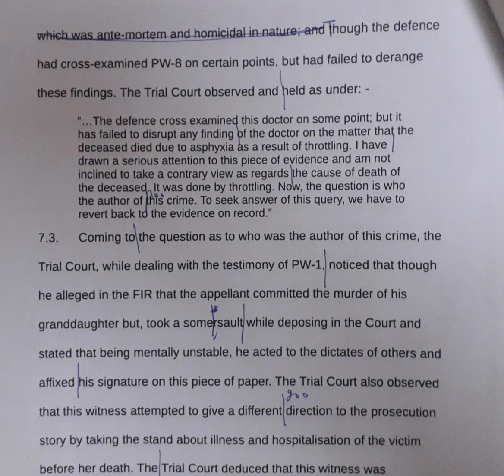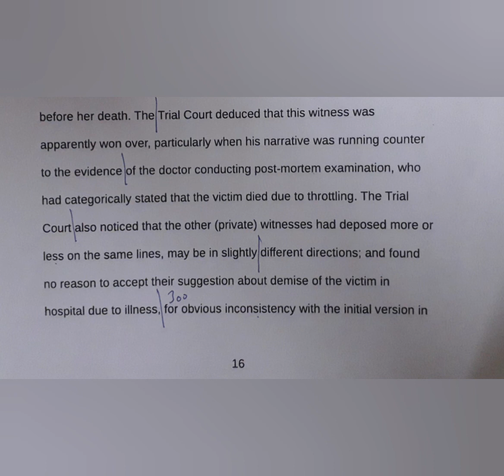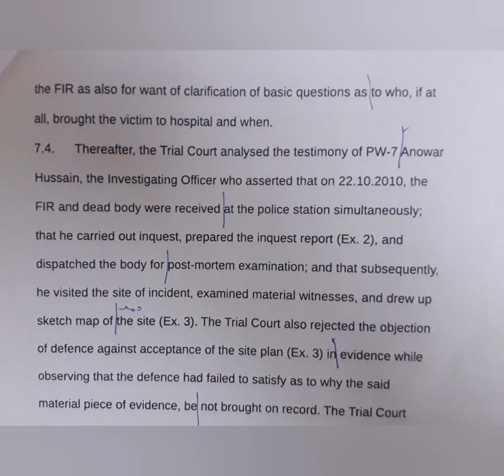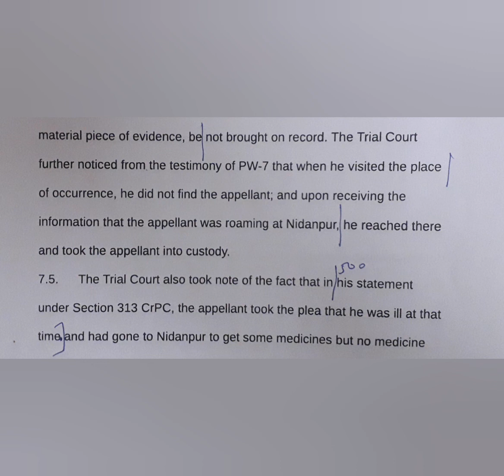100 WPM | English Shorthand | Supreme Court Judgments | Anowar Hussain vs. Assam (4)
Supreme Court Judgment dated 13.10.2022 titled MD. Anowar Hussain vs. State of Assam